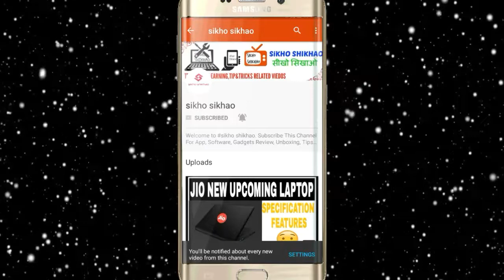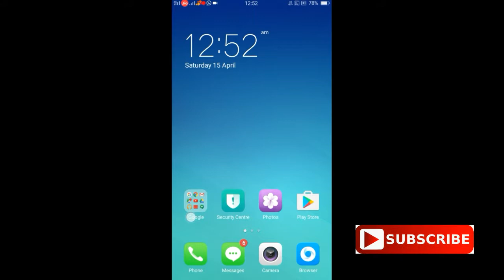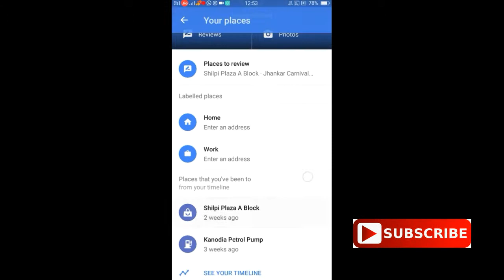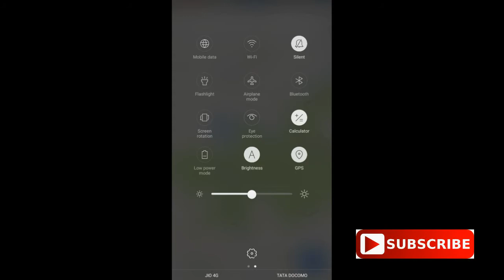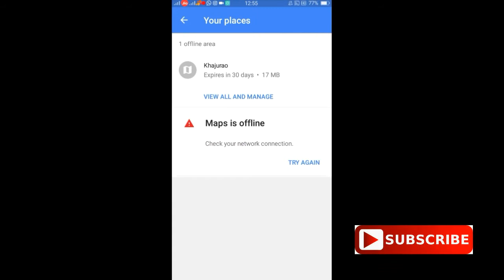How to use google map without internet | बिना ईनटरनेट गूगल मैप मे रासता कैसे खोजे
Hello freind aj mai apni new viedo me aplogo ko btane vala hu google map me rasta kaise dhunde bina internet ke